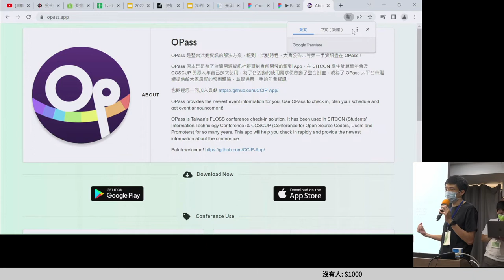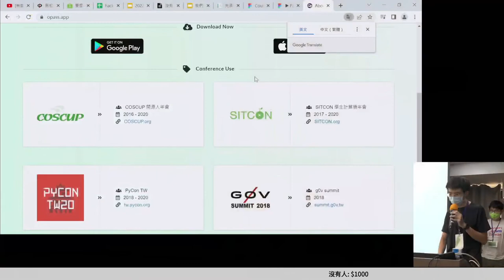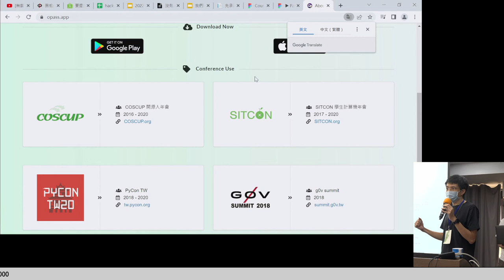g0v tw hackath50n — 提案 — OPass Android 功能增進 ／ Denny — 來電50黑客松